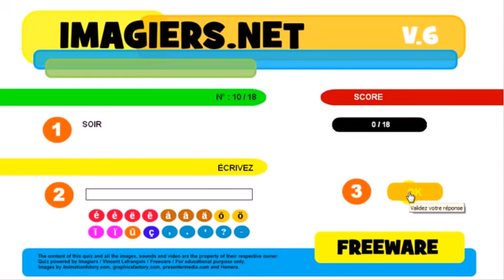Francouzsky lekce Exercice # Les contraires # Les noms communs